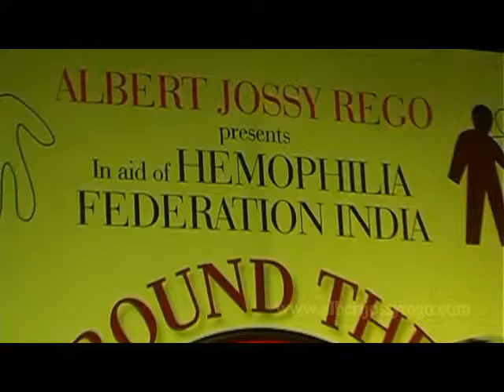Albert Jossy Rego Walk of Life